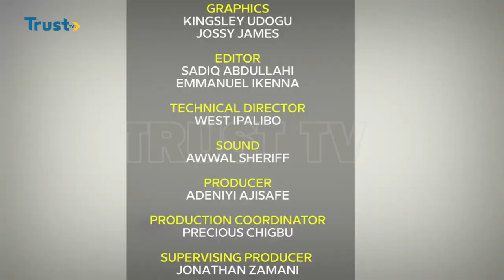360 SPORTS: Super Falcons And Atlas Lionesses Battles For Finals Ticket + More | TRUST TV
360 SPORTS: Super Falcons And Atlas Lionesses Battles For Finals Ticket + More | TRUST TV